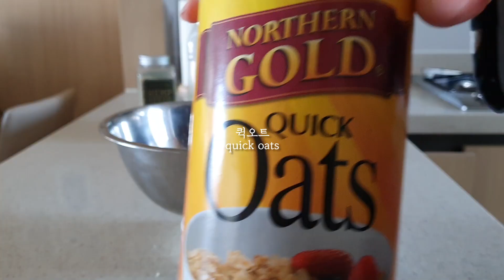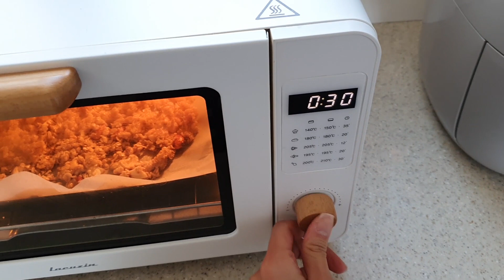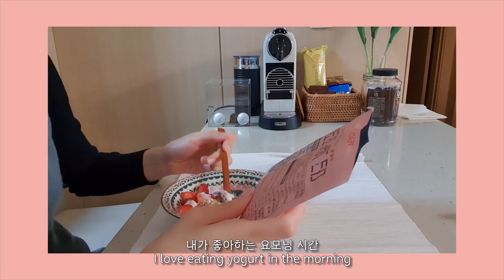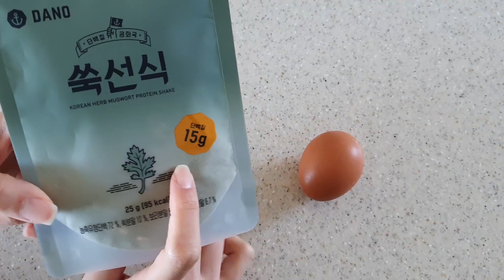[Eng sub, 다이어트 식단 브이로그] 프로틴빵, 다이어트 빵 만들기, 다이어트 간식, 그래놀라 만들기, 아보카도 비빔밥, 딸기 요거트볼! 간식 먹는 나의 다이어트 식단 :)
이번 영상은 만들고나니까 디저트가 반을 차지하네요 ^_ㅠ
요즘 군것질이 엄청나게 땡기더니 진짜 알차게 먹긴 했더라구요 쿄쿄

여러분도 너무 참지 마시고, 적당히 내가 컨트롤할 수 있는 부분까지만 먹으면
다이어트에 많은 도움이 될거에요! 막 억지로 참고 그르지 마세요 아셔쬬? *.*

00:24 홈메이드 그래놀라
02:33 딸기 요거트볼
04:29 프로틴빵, 다이어트빵
07:29 아보카도 비빔밥

오늘 다이어트 식단 굉장히 알차보이지 않나유? 진짜 잘 해먹었어요 이번주!

그럼 주말 잘 보내시고, 다음 영상에서 만나요 안뇽♥.♥